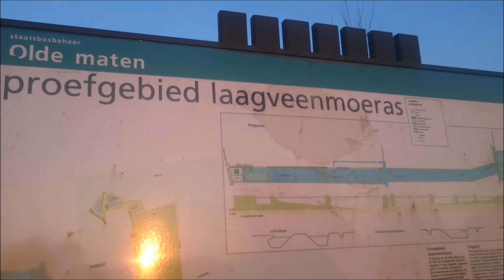GeoCaching in Overijssel | Netherlands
Looking for some awesome geocaches!

➡️ FOLLOW ME IN INSTAGRAM - Alterna_Ilva